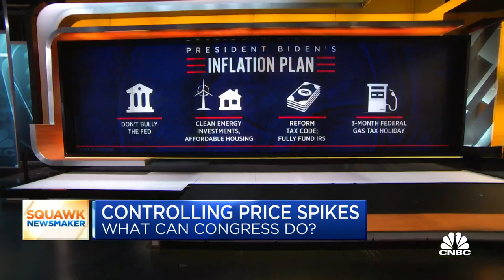U.S. needs an all-of-the-above clean energy investment strategy, says Rep. Jake Auchincloss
Rep. Jake Auchincloss (D-Mass.), vice chairman of the Financial Services Committee and serves on the Transportation and Infrastructure Committee, joins CNBC's 'Squawk Box' to discuss inflation, U.S. energy policy, and more.